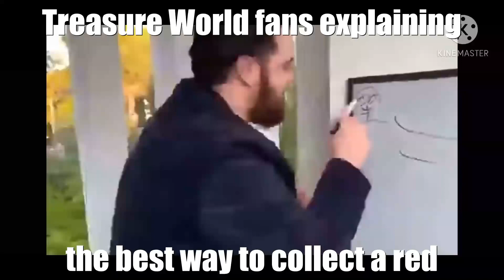sm64 hack fans explaining meme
just a meme I made randomly because bored also 7